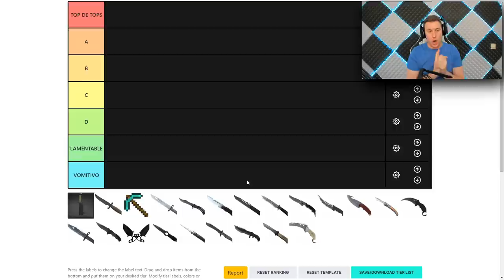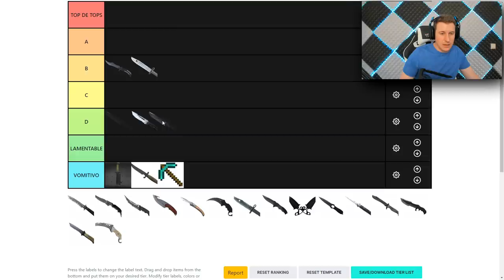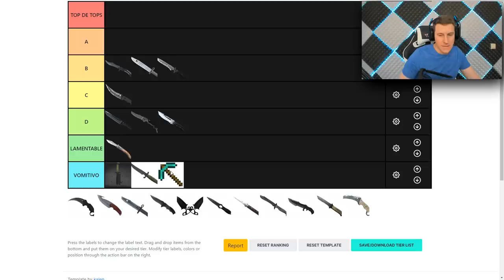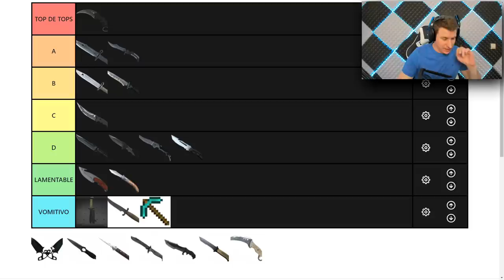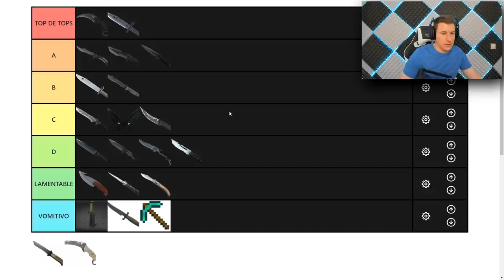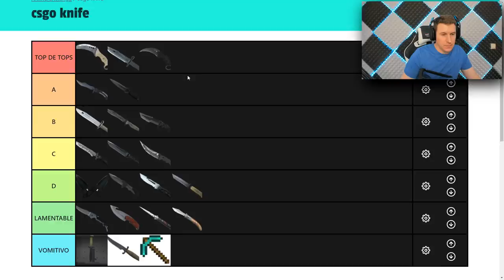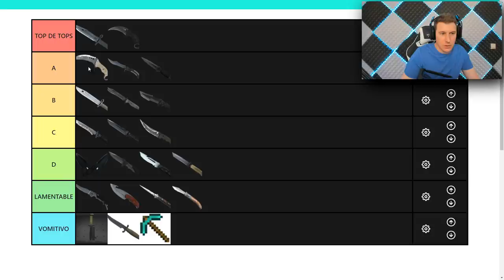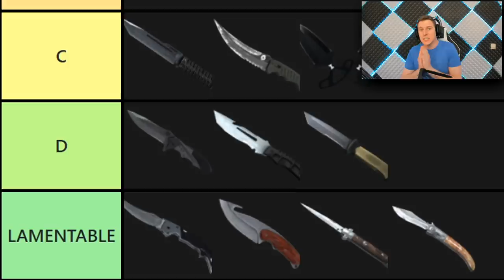TODOS LOS CUCHILLOS DE COUNTER STRIKE: GLOBAL OFENSIVE